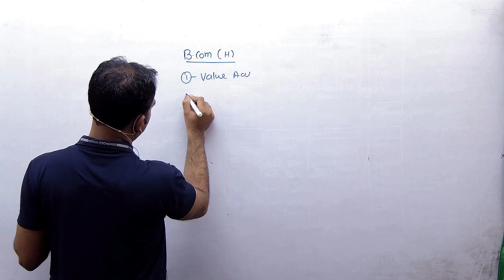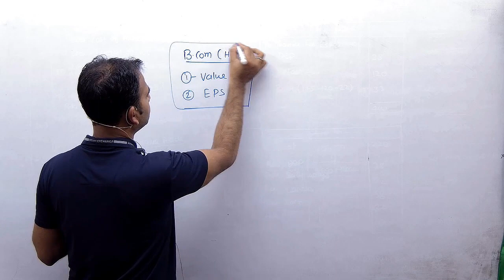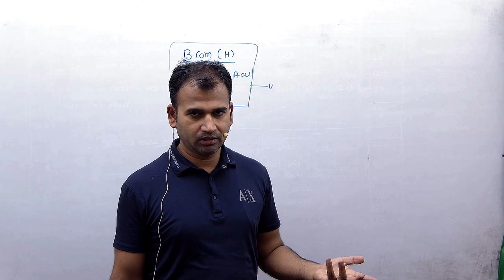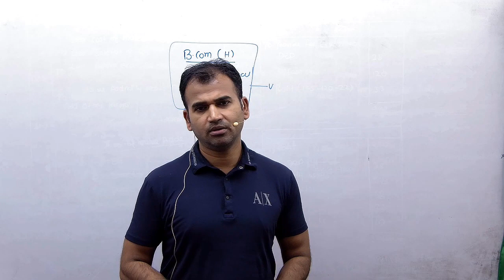VALU ADDED IN FINANCIAL SATMENT || CORPORATE ACCOUNT || BY ANUJ KUMAR SINGH